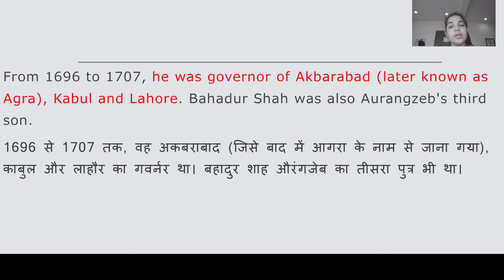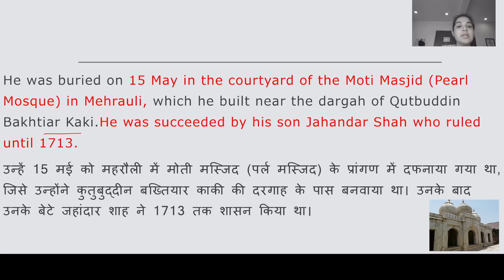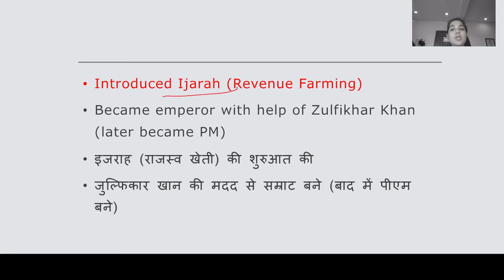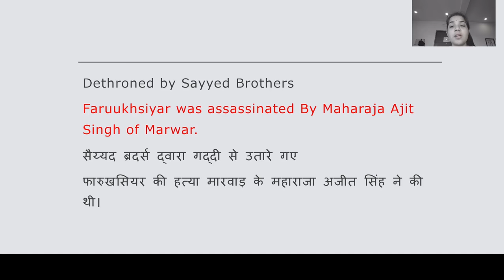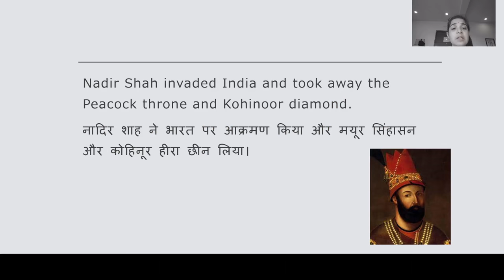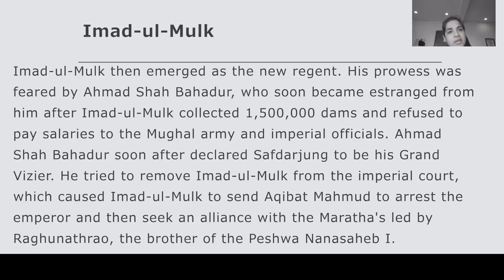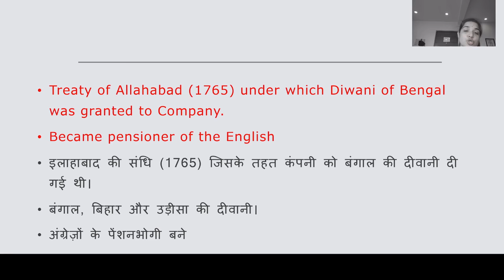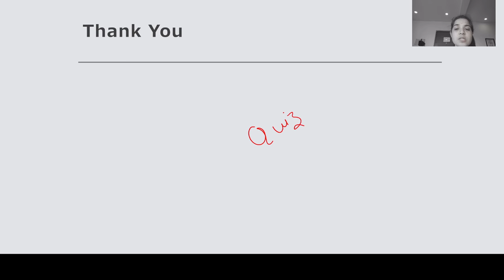How Mughal Sultanate declined? | Later Mughal Period (1707-1857AD) | Medieval History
In this video you will learn about the Later Mughal Period, we will discuss how the Mughal Sultanate declined?
This video is helpful for upcoming UPSC, SSC, Railway, and state PSC exams. you will be able to learn all this while you watch this video.